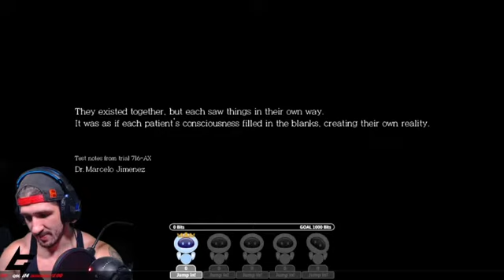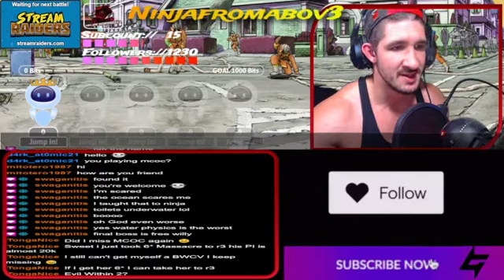The Assignment Dlc - The evil Within - Her story - Part 14